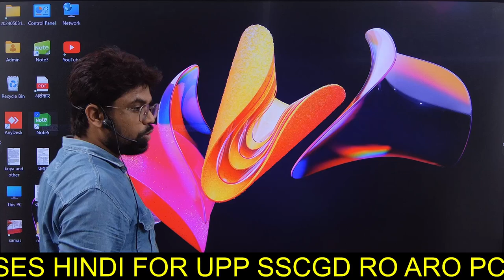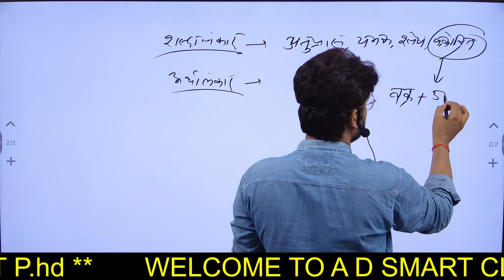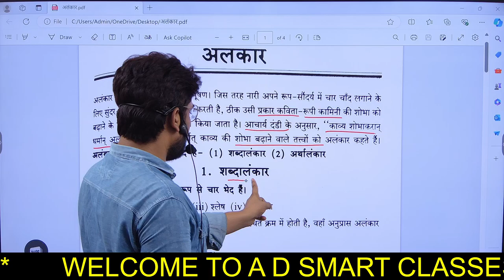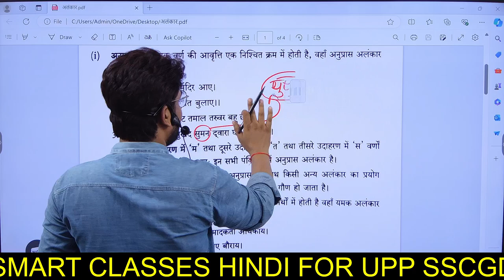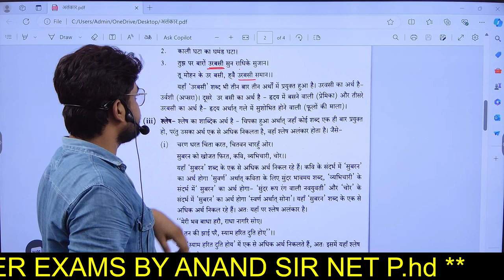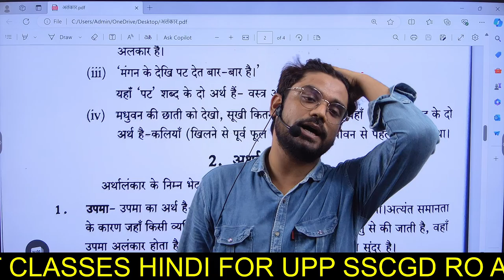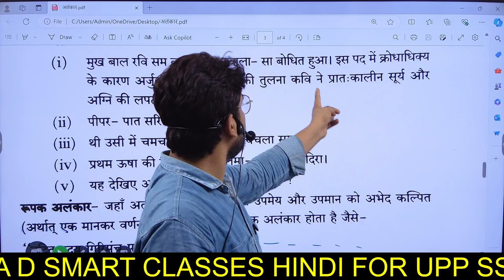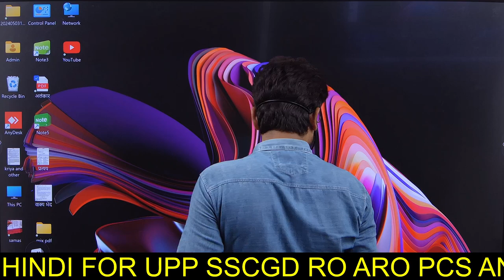Hindi अलंकार || UPP and Others Exam Hindi Special Class 18